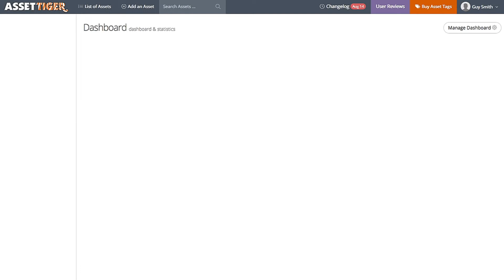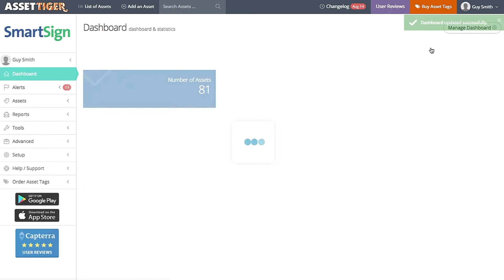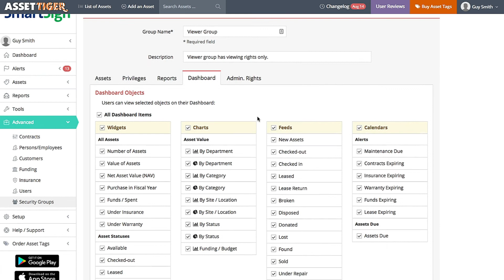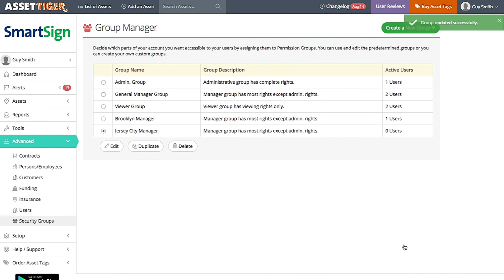AssetTiger :: Customized Dashboard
Learn how to customize AssetTiger’s dashboard for your unique needs. Learn which widgets and charts are available, change the colors to make them visually pleasing and move them into an ideal order for you and your organization. Learn where, as an administrator, you can limit the access of some information to ensure complete control of your AssetTiger account.